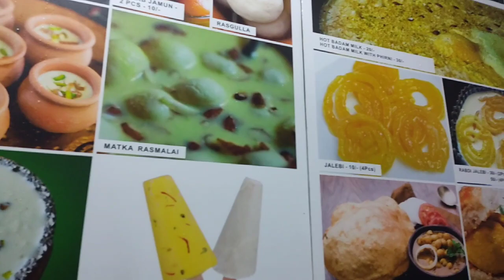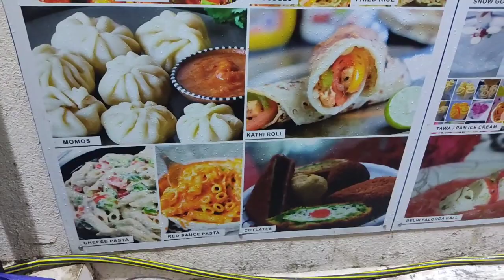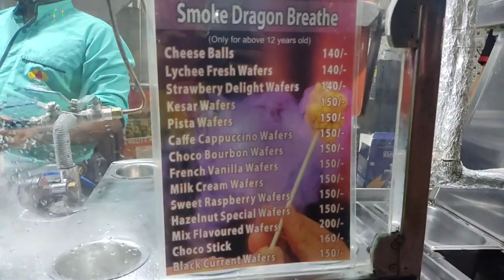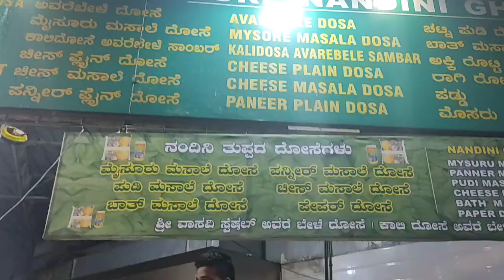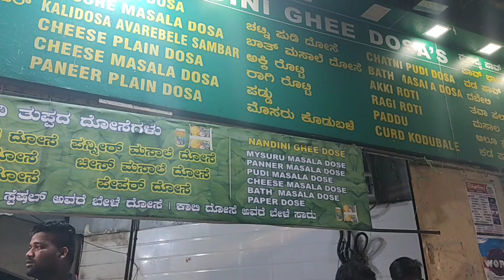VV Puram Food Street | Popular Food Street of Bangalore | Best Night Life Street in Karnataka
Hello Guys,
I hope you will like my video. A single like will motivate me to improve myself and provide you more good content.
Help me to get 100 likes.